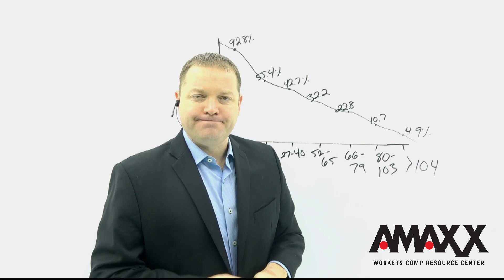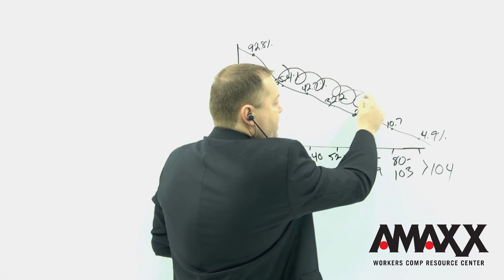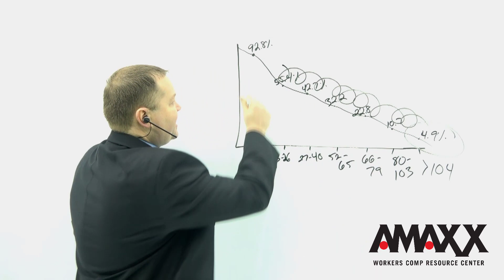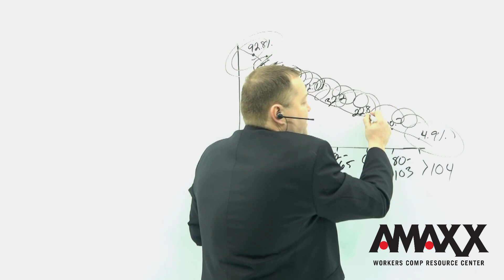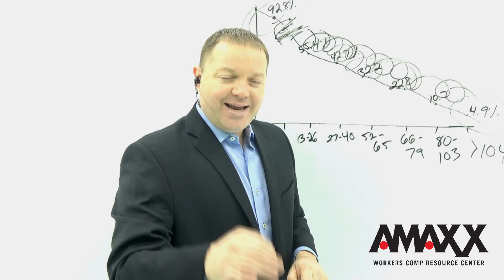Don't Make Two Mistakes In A Row in Workers' Comp Return to Work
Newton's First Law of Motion is an object in motion will stay in motion unless acted upon by an unbalanced force.   The opposite concept to this is the philosophy of "don't make two mistakes in a row".

In this video learn how understanding these two concepts impacts workers' compensation return to work rates, as well as your personal success in managing the program.

The No Holds Barred Definitive Guide to Return to Work Best Practices

- Learn why 60-80% of lost work days are unnecessary
- The small tweak in two return philosophy that makes all the difference
- The 3 part return to work framework that should be used on ALL workers' comp claims
- One intervention that completely changes the dynamic of your most difficult return to work cases

- Michael Stack